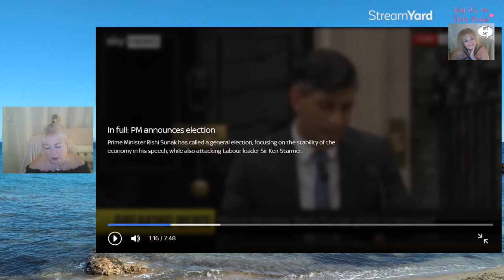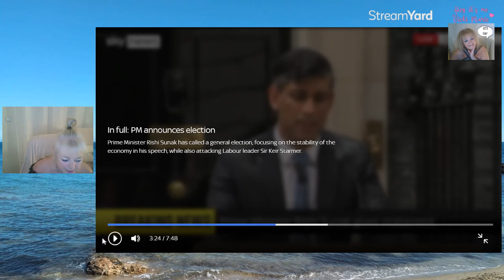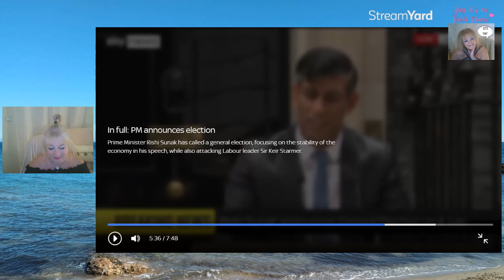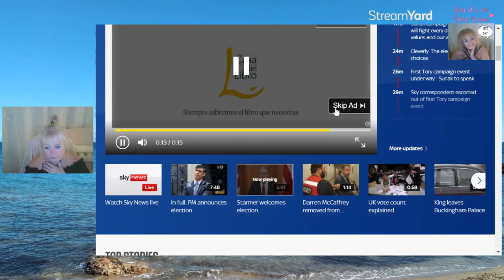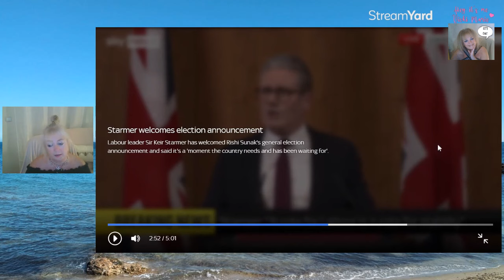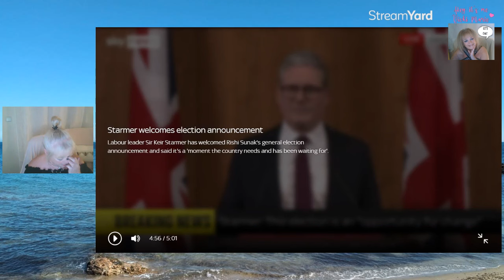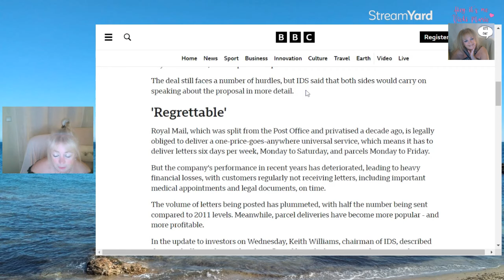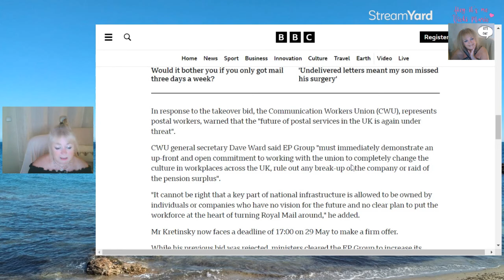Rishi Sunak- Things Can Only Get Wetter- Winnie the Pooh PM calls an Election on July 4th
Independence day for Rishi-
Adios amigo

Election called for July 4th 2024 , in the pouring rain with "Things Can Only Get Better" playing in the background.

Let's Chat...